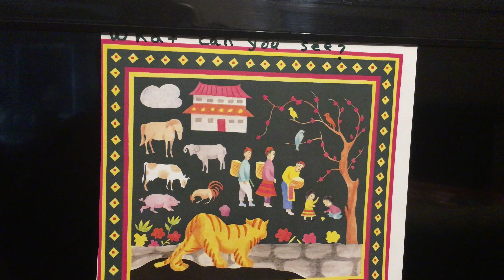Basic English class with luz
What can you see?